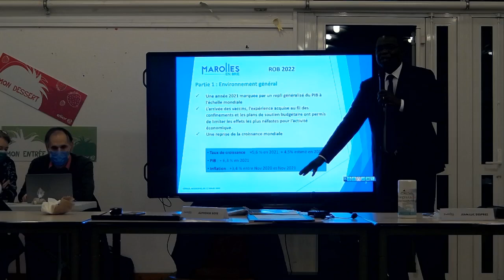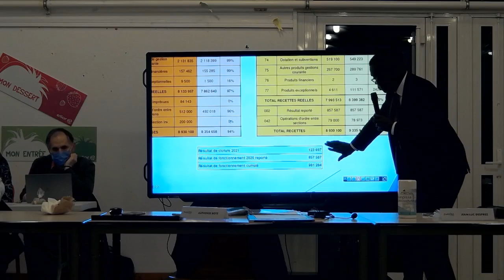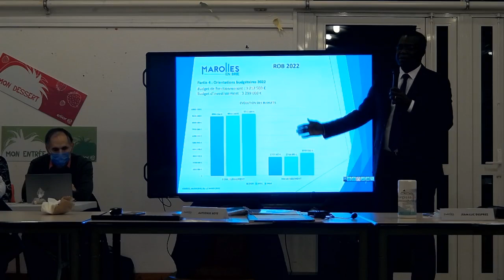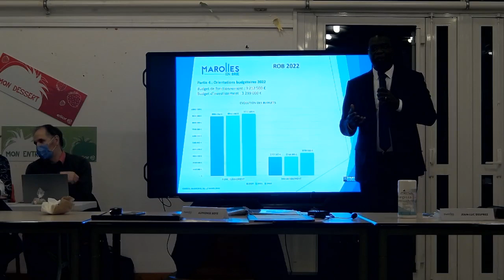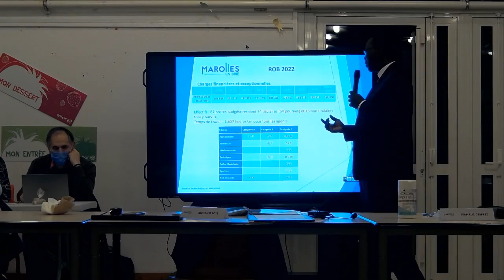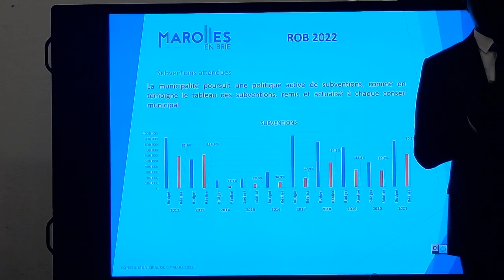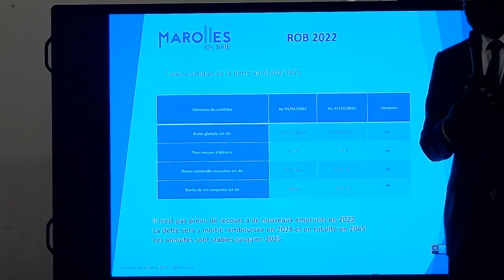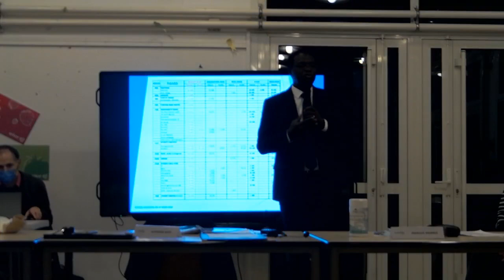Conseil Municipal du 17 mars 2022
- Désignation du secrétaire de séance.
- Adoption de l’ordre du jour.
- Procès-Verbal de la séance du 16 décembre 2021.
- Article L2122-22 du Code Général des Collectivités Territoriales.
- Communication des décisions prises par le Maire pour la période du 16 décembre 2021 au 17 mars 2022.

Urbanisme – Travaux et logements :
- Nomination des voies des ilots Est et Ouest de l’opération Cœur de village,
- Approbation de la convention d’intervention foncière entre la commune de Marolles-en-Brie, l’établissement public territorial Grand Paris Sud Est Avenir (GPSEA) et l’Etablissement public foncier d’Ile-de-France (EPFIF),
Affaires scolaires – Enfance et Jeunesse
- Convention d'Objectifs et de Financement avec la Caisse d’Allocations Familiales du Val-de-Marne
n°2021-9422 Contrat Local d’accompagnement à la scolarité (CLAS) 2021/2022,

Dynamique de la ville :
- Approbation du règlement du budget participatif,
Finances et Marchés Publics :
- Débat d’Orientation Budgétaire – Exercice 2022,
- Attribution du marché « Travaux neufs et d’entretien de l’éclairage public et de la signalisation tricolore lumineuse – installation/désinstallation des illuminations de fin d’année »,
- Subventions 2022- Avances de trésorerie au CCAS, au SIPE et à des associations marollaises,
- Limitation de l’exonération de deux ans en faveur des constructions nouvelles à usage d’habitation,
- Autorisation de dépôt de dossier de subvention dans le cadre de la Dotation d’Equipement des Territoires Ruraux (DETR) pour l’Installation d’une Aire de Jeux au Parc Urbain,

- Autorisation de dépôt de dossier de subvention dans le cadre de la Dotation de Soutien à l’Investissement Local (DSIL) pour l’Installation d’une Aire de Jeux au Parc Urbain,
- Autorisation de dépôt de dossier de subvention dans le cadre de la Dotation de Soutien à l’Investissement Local (DSIL) pour la rénovation de divers cheminements piétons,
- Autorisation de dépôt de dossier de subvention dans le cadre de la Dotation de Soutien à l’Investissement Local (DSIL) pour la rénovation de l’éclairage public par un système à économie d’énergie de type LED, à diverses rues de Marolles,
- Autorisation de dépôt de dossier de subvention dans le cadre de la Dotation de Soutien à l’Investissement Local (DSIL) pour l’acquisition de matériel informatique pour les services municipaux et scolaires.

- Informations diverses.